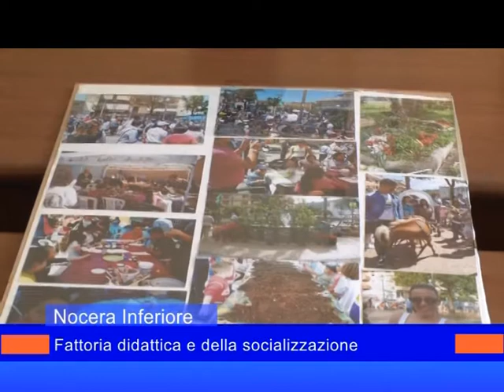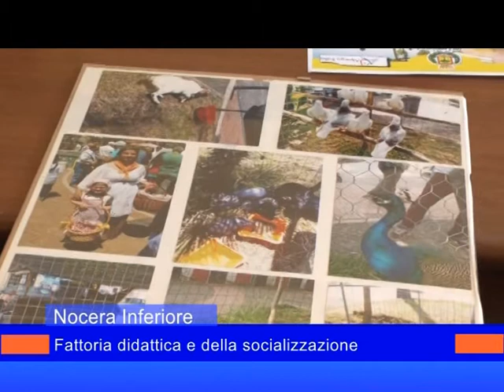fattoria cicalesi 5 giugno